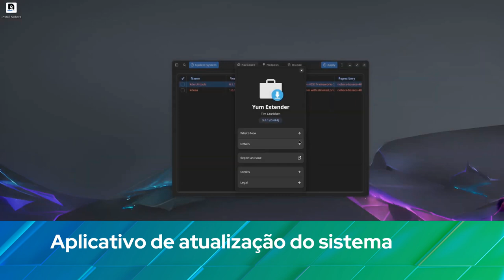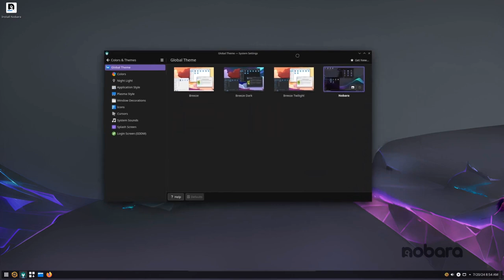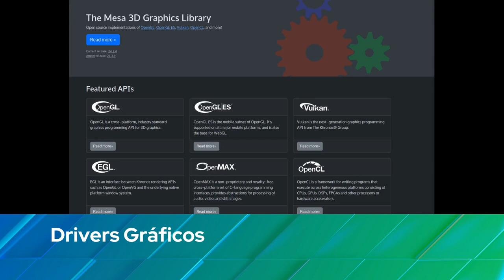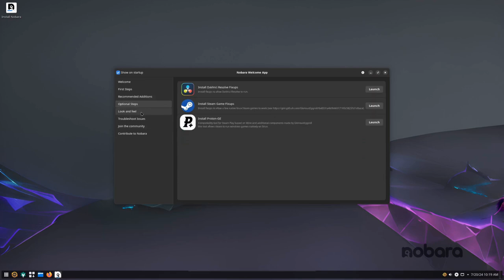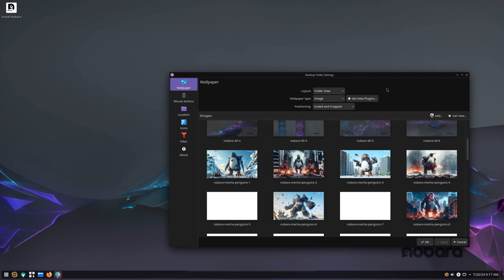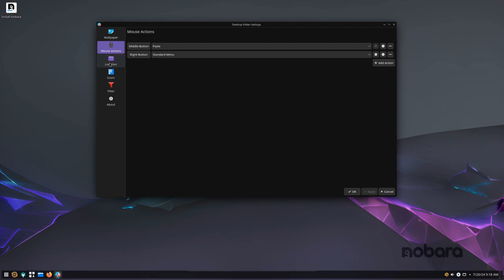Nobara 40 estreia com grandes reformulações e maior estabilidade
A distribuição Nobara Linux 40, baseada no Fedora, chega com atualizações extensivas, incluindo KDE 6.1.1, GNOME 46 e suporte a drivers aprimorado.